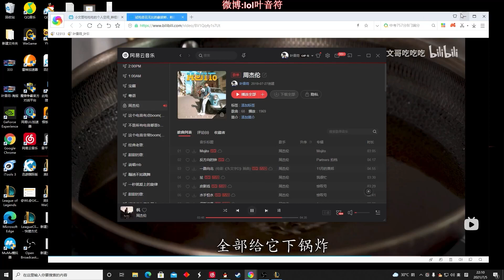【國服第一皇子 叶音符】皎月打野 經典逆風開局！跟隊友配合不來 感覺像中了詛咒一樣！(vs 葛雷夫 Gragas) - S11 Diana Jungle